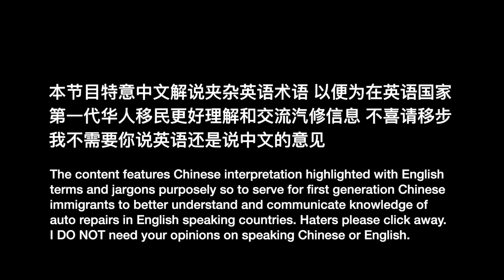EP. 066 底盘除锈2 How to remove undercarriage rust 2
今天我们继续底盘除锈第二集，看看如何处理更严重的锈蚀。

In this episode, we continued on how to remove undercarriage rust in a more severe condition--rust scaling.

Needle scaler
Air hammer with chisel set